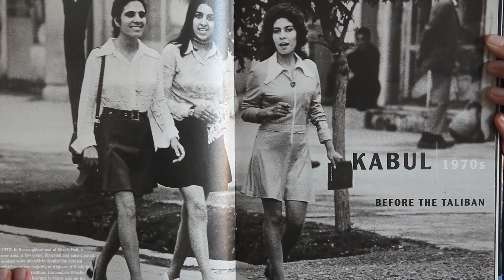Frame By Frame Trailer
Directed by Alexandria Bombach and Mo Scarpelli
Friday, June 3, 5:30 pm, Crown Hall
Sunday, June 5, 10:30 am, Coast Cinemas, Fort Bragg

“A bracing tribute to the power of photojournalism. As artful and empathetic as its subjects’ work.” – Sheri Linden, The Hollywood Reporter

When the Taliban ruled Afghanistan, taking a photo was a crime. After the regime fell from power in 2001, however, a fledgling free press emerged. Now, Afghan reporters are revolutionizing the medium – but as foreign troops and media withdraw, these photographers find themselves and their art at risk. Filmed in a modern Afghanistan bursting with color and character, Frame by Frame follows four Afghan photojournalists as they navigate the challenges of an emerging and dangerous media landscape, reframing Afghanistan for the world and for themselves. Through cinema vérité, intimate interviews, powerful photos, and never-before-seen archival footage shot in secret during the Taliban regime, the film explores the lives of four photographers in the pursuit of the truth – whatever the cost. USA/Afghanistan. 85 min; Official Selection: Hot Docs, South by Southwest, BFI Film Festival.